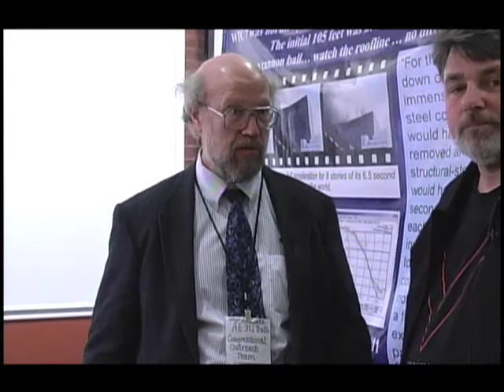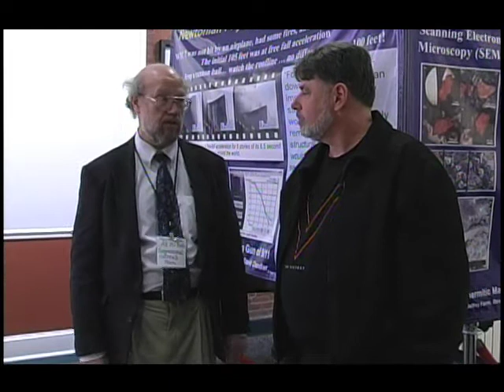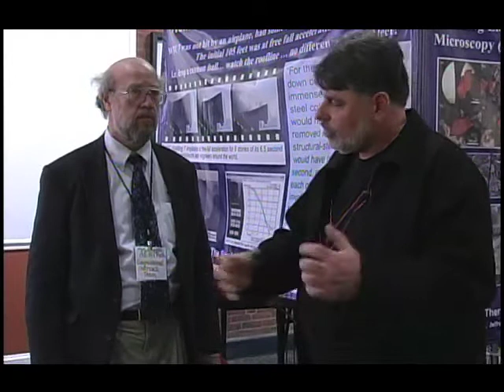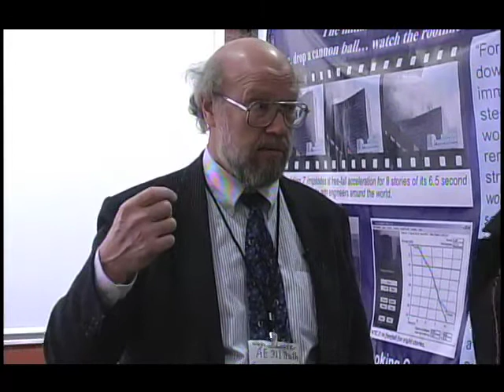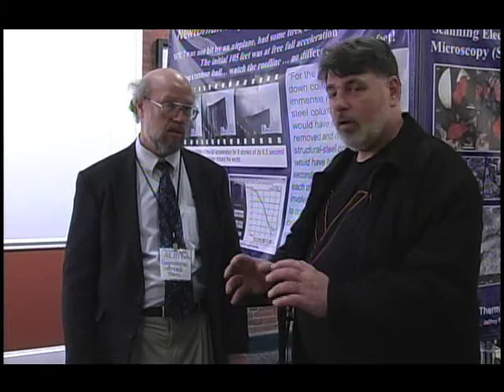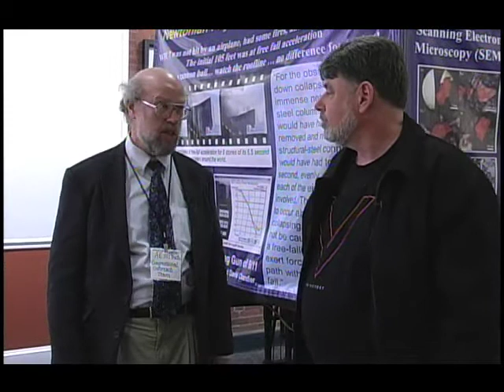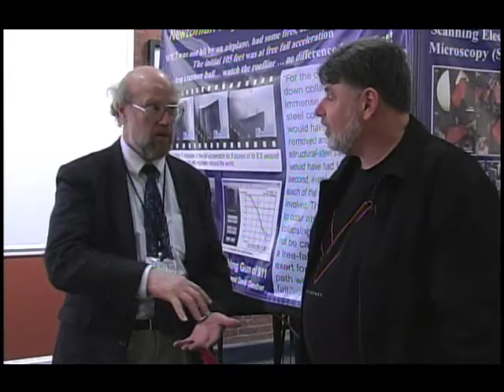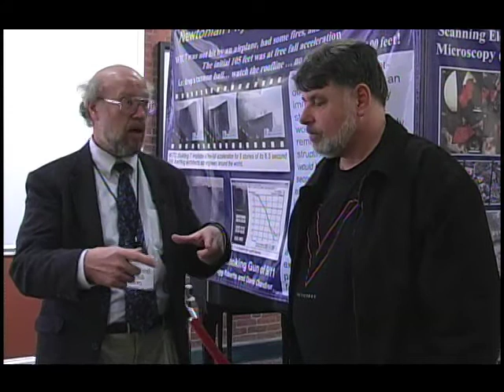Interview With: Wayne Coste - Registered Engineer - 1.mov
This weekend we attended the "Investigate Building 7" Conference at the University of Hartford in Connecticut.  There Dan spoke with two of the 1,500 registered engineers & Architects who support a new investigation into 9/11.  In this case it was Wayne Coste - Registered Professional Engineer.  The topic was the laws of physics and the physics of 9/11